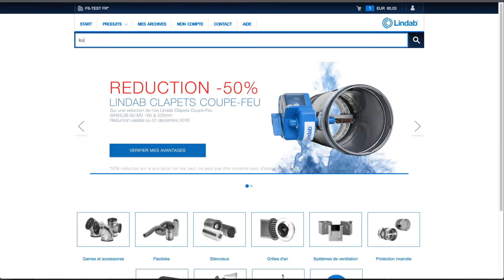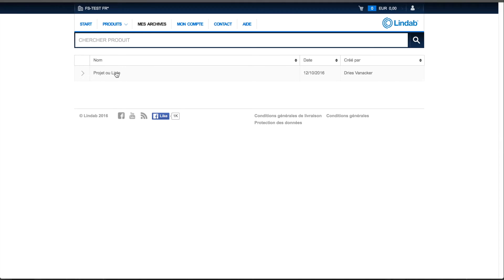Lindab webshop listes de stock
Webshop Lindab : gagnez du temps et de l’argent avec les listes de stock et les projets.